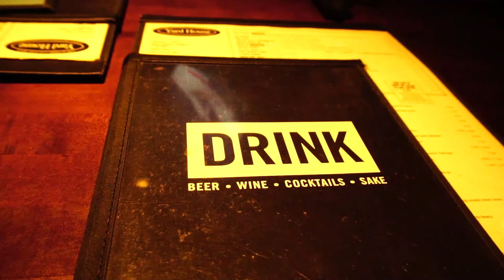Pumpkin Patch 🎃 / San Diego Family Vlog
We Take Luna To Her Very First Pumpkin Patch. Nice Small Pumpkin Patch In Mission Valley, San Diego. After We Finish Checking Out The Pumpkins We Grab A Quick Bite At Yardhouse. If You Enjoyed This Video Please Check Out Some Of Our Other Videos. ENJOY!!!

OneRepublic - Counting Stars (Lonczinski Bootleg)
Artist: Lonczinski